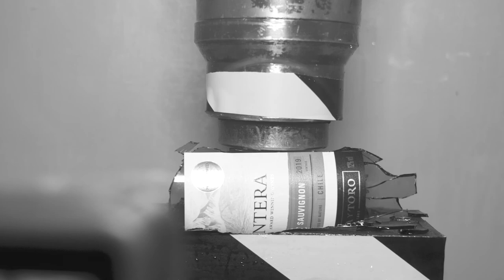Challenge for the hydraulic press | Crushing with Hydraulic Press | Satisfying Crushing Compilation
We crash today small metal bell, cabbage, foil ball, empty bottle of wine and ceramic light bulb socket with metal cap. Without any music and just with the pure sound of the press.
Exciting things ahead.

00:00 – ceramic light bulb socket with metal cap
00:24 – small metal bell
00:52 – foil ball
01:26 – cabbage
02:01 – empty bottle of wine